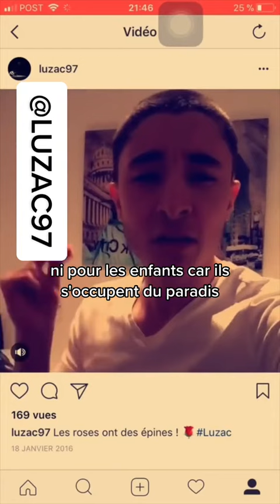Maître Gims accusé de plagiat : voici les preuves accablantes